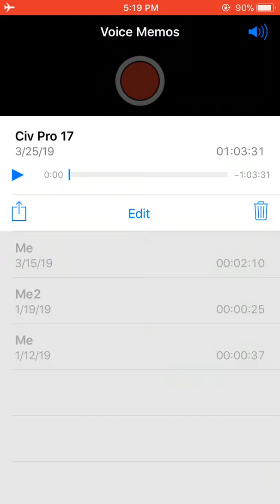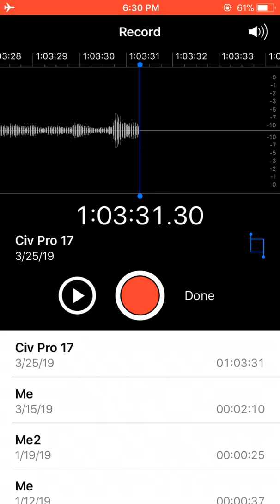Civ Pro 17